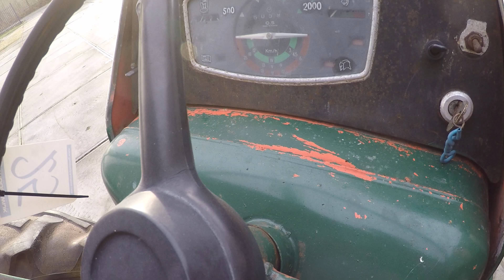Renault oldtimer kavelnr: 25